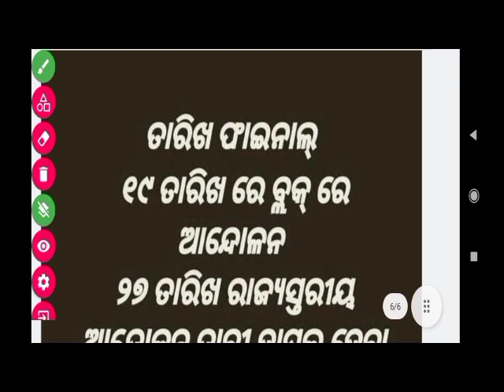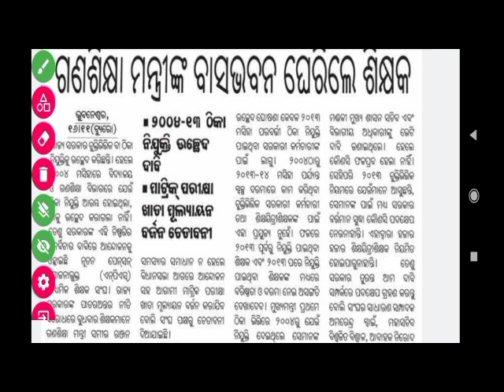Contractual system abolished in Odisha |ପ୍ରାଥମିକ ଶିକ୍ଷକ ସଂଘ ତରଫରୁ ଆସିଲା ତାରିଖ